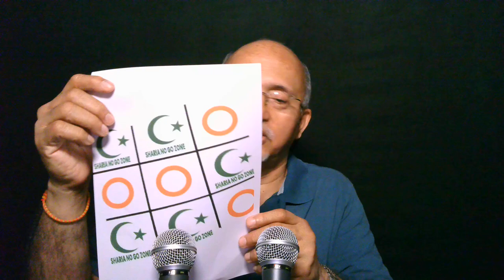कब तक हम इस खेल में शिकार होते रहेंगे ?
खुद से ही पूछेंगे यह प्रश्न, विडियो देखने के बाद।